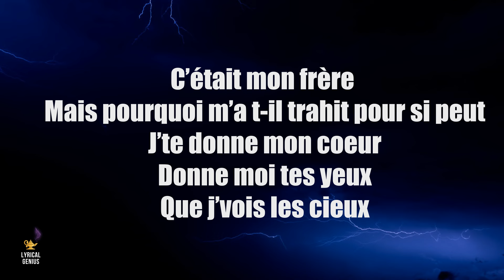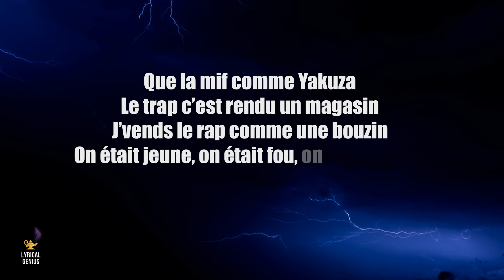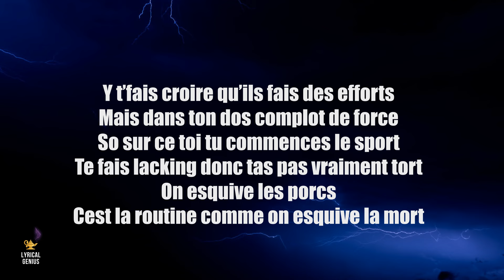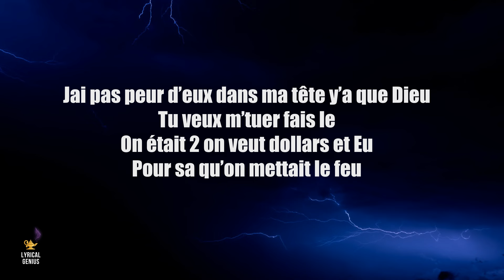2V - VV (LYRICS)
🔥 VV
🙏🏽 Aidez-nous à atteindre 1000 abonnés!